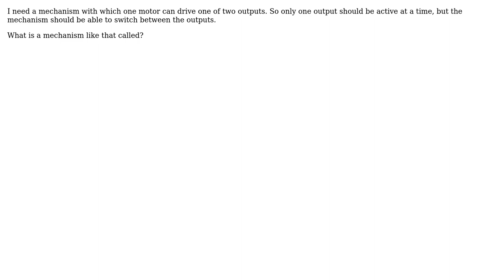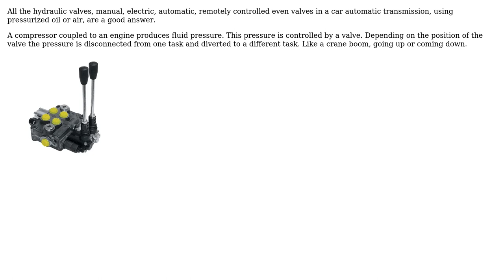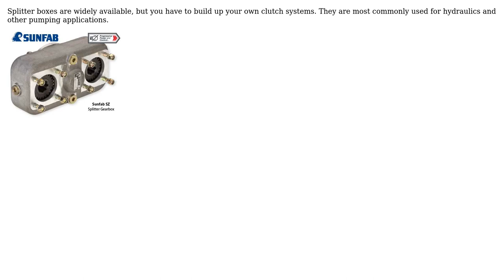Engineering: What is a gearbox with switchable outputs called? (3 Solutions!!)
Engineering: What is a gearbox with switchable outputs called?

With thanks & praise to God, and with thanks to the many people who have made this project possible! | Content (except music & images) licensed under CC BY-SA | Music | Images & others | With thanks to user Phil Sweet user kamran user fred_dot_u user Dakkaron and the Stack Exchange Network Trademarks are property of their respective owners. You are responsible for your own actions.